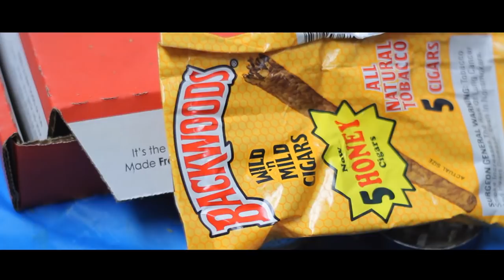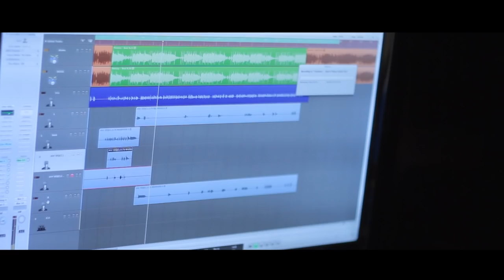Nef The Pharaoh : RichBy25Two In Studio VLOG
Nef The Pharaoh and other artist/producers such as C Plus , Juneonnabeat , TaeDaKiid , Backwood Pat and others get together in the studio for Nef's upcoming tape RichBy25Two 7.5.14 drops